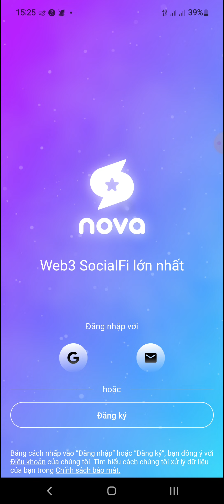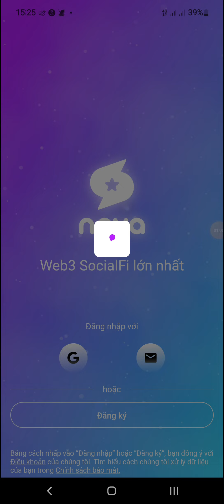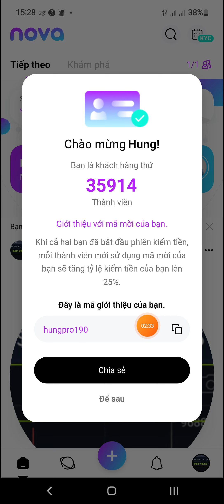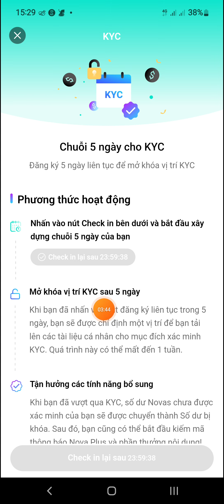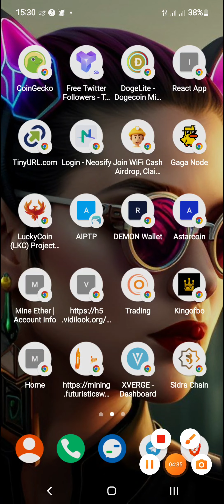NOVA Network Nền Tảng Mạng Xã Hội Cho Đào Token Nova Miễn Phí (kèo ngon)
👉 Code : hungpro190

💥 Link các sàn giao dịch tiền điện tử Crypto uy tín bạn nên đăng ký 👇

👌 Follow H-Channel :
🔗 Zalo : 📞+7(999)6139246